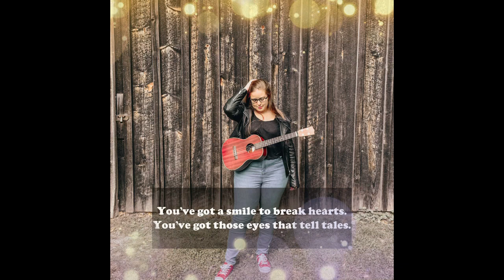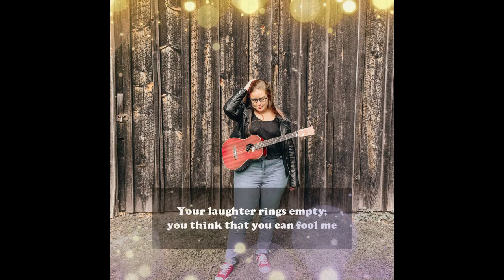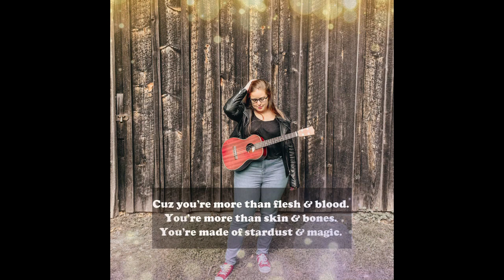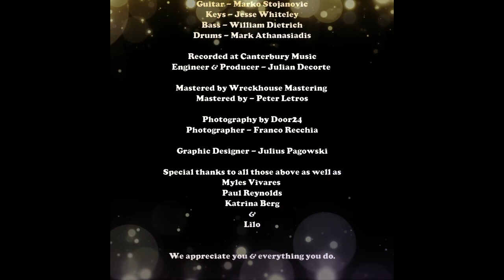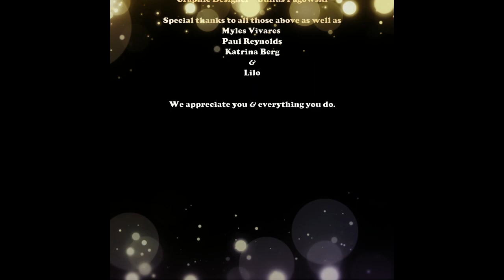Stardust & Magic - Avalon's Garden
It is with great pleasure that we share this song with you. This has been a long time in the making; recorded pre-covid lockdown. 2020 has been difficult for so many of us so we're happy to share a little bit of sunshine in these troubled times. We hope you enjoy it!

Band

Vocals - Megan Vivares
Vocals - Nathan Martin
Guitar - Marko Stojanovic
Keys - Jesse Whiteley
Bass - William Dietrich
Drums - Mark Athanasiadis

Recorded at Canterbury Music
Engineer & Producer - Julian Decorte

Mastered by Wreckhouse Mastering
Mastered by - Peter Letros

Photography by Door24
Photographer - Franco Recchia

Graphic Designer - Julius Pagowski

Special thanks to all those above as well as
Myles Vivares
Paul Reynolds
Katrina Berg
Lilo

We appreciate you & everything you do.